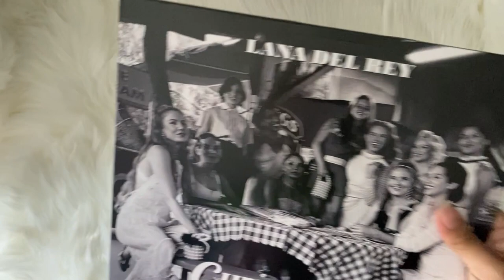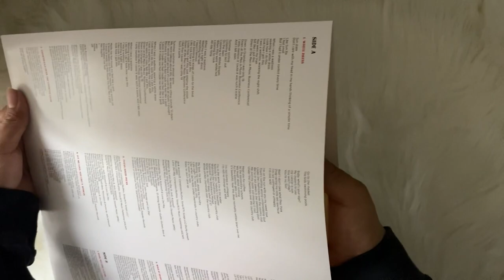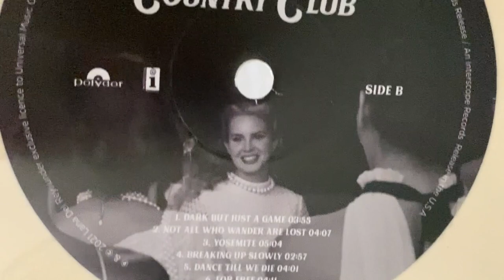lana del rey - chemtrails over the country club (vinyl unboxing) | indie exclusive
unboxing of lana del rey new album, chemtrails over the country club. pressed on a limited edition color yellow vinyl exclusive to indie record shops.